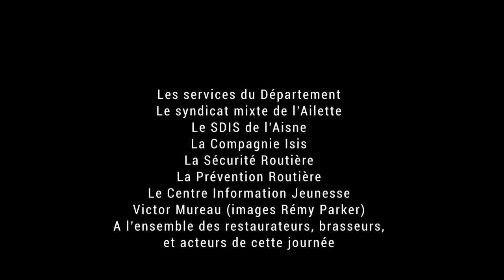AFTERMOVIE ESTIV'AISNE 2023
Rétrospective d'une journée exceptionnelle.